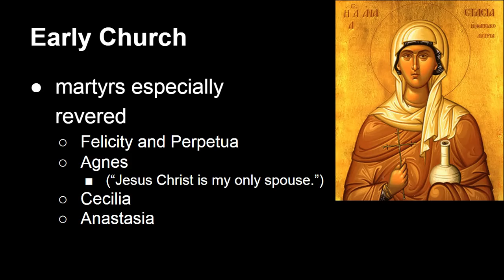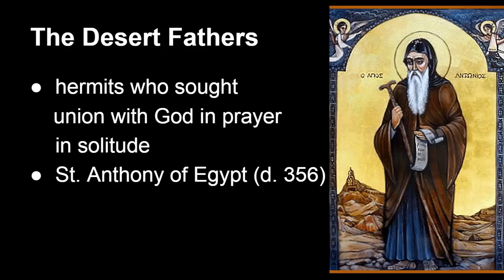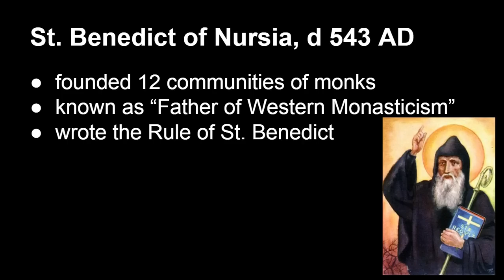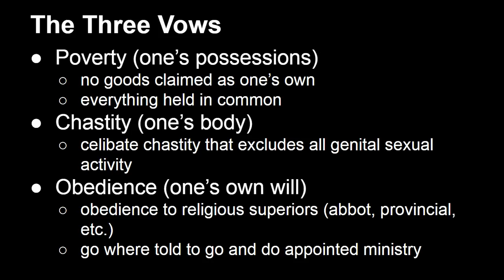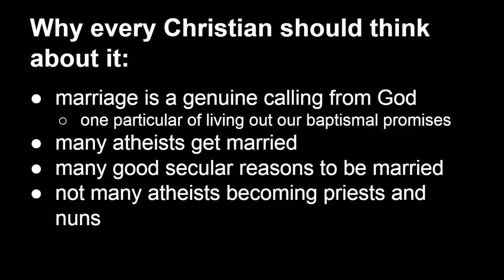Religious Life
This is a video about the nature and history of religious life and it's relation to marriage and the discernment of vocation.